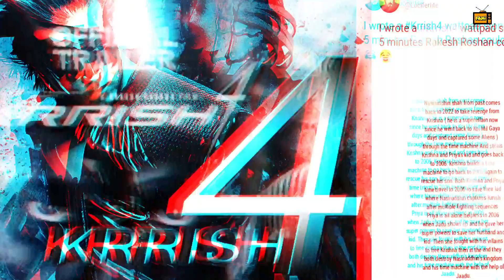Krrish 4 | Official Trailer | Hrithik Roshan | Nora Fatehi | Priyanka Chopra | Rakesh Roshan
This Is Fan Made Concept Trailer of KRRISH 4 Have Fun ...
In This Video :
krrish 4
krrish 4 release date
krrish 4 trailer
krrish 4 cast
krrish 4 release date 2024
krrish 4 announcement
krrish 4 actress name
krrish 4 actors
krrish 4 release date 2025
Krrish 4 is set to bring back Hrithik Roshan in his iconic superhero role, and this time, the beloved alien Jaadu will also return, delighting fans of the original film. The buzz around this installment is amplified by rumors suggesting that Tiger Shroff will join the cast, potentially adding a new dynamic to the story. Directed by Rakesh Roshan, Krrish 4 promises to be a visual spectacle with cutting-edge VFX and thrilling action sequences. The return of Jaadu and the introduction of Tiger Shroff could make this film a landmark event in the Indian superhero genre.